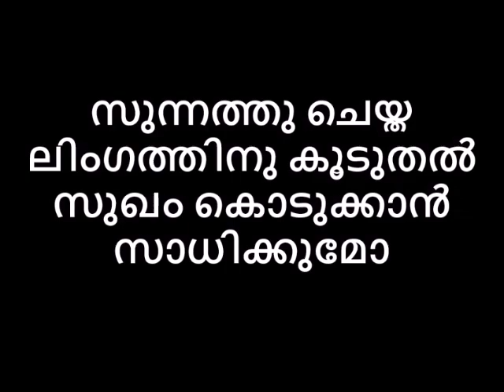സുന്നത്തു ചെയ്ത ലിംഗത്തിനു പെണ്ണിന് കൂടുതൽ സുഖം കൊടുക്കാൻ സാധിക്കുമോ RELOADED